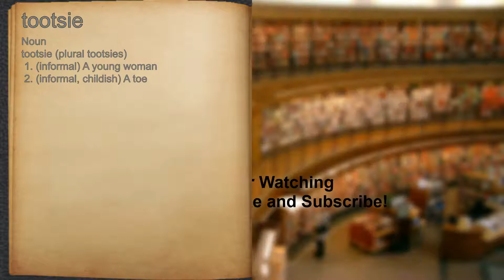What does tootsie mean?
A spoken definition of tootsie.

Intro Sound:
Typewriter - Tamskp